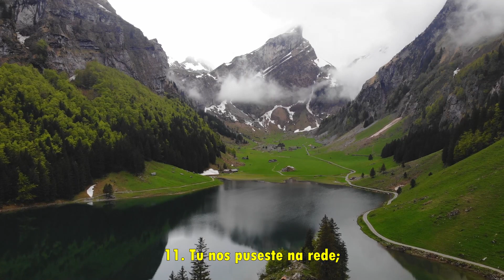Salmo 66 | Cântico de louvor a Deus pelas suas Grandes Obras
O Salmo 66 é um salmo de ação de graças, atribuído ao Rei Davi. Ele descreve uma celebração da fidelidade de Deus e dos Seus maravilhosos feitos em favor do povo. Vamos analisar alguns aspectos teológicos presentes neste Salmo.

Reconhecimento da soberania de Deus: O Salmo 66 começa com uma exortação para que toda a terra se curve diante de Deus e cante louvores ao Seu nome. Isso reflete a convicção de que Deus é o Criador e Soberano sobre todas as coisas. Reconhecer a autoridade e o poder de Deus é fundamental na teologia bíblica.

Ação de graças pelos feitos de Deus: Ao longo do Salmo, o salmista expressa sua gratidão pelos feitos maravilhosos de Deus. Ele fala sobre como Deus operou milagres e intervenções poderosas, como a abertura do Mar Vermelho e a condução do povo de Israel através do deserto. Isso nos lembra que Deus é um Deus ativo na história humana, que age em favor de Seu povo.

Purificação e provação: O salmista reconhece a importância da purificação e da provação na caminhada com Deus. Ele fala sobre ter passado pelo fogo e pela água, uma metáfora para momentos difíceis e desafiadores. Essas experiências servem para purificar e fortalecer a fé do salmista, revelando a fidelidade de Deus em meio às adversidades.

O compromisso de oferecer sacrifícios: No Salmo 66, o salmista faz uma promessa de oferecer sacrifícios a Deus como uma forma de expressar gratidão e adoração. Embora os sacrifícios de animais não sejam mais necessários após o sacrifício de Jesus Cristo na cruz, esse compromisso de oferecer a Deus algo valioso em resposta aos Seus feitos é um princípio teológico que ainda pode ser aplicado. Isso envolve oferecer a nossa vida, nosso tempo, nossos recursos e nossos dons a Deus em gratidão.

Destaque para o caráter de Deus: Ao longo do Salmo 66, são mencionados vários atributos de Deus, como Sua grandeza, poder, sabedoria e misericórdia. Essas características revelam o caráter de Deus e Sua disposição de se relacionar com Seu povo. Reconhecer essas qualidades de Deus é essencial para uma teologia saudável e nos ajuda a confiar Nele em todas as circunstâncias.

Em resumo, o Salmo 66 é um hino de ação de graças que nos lembra da soberania de Deus, dos Seus feitos maravilhosos, da importância da purificação e provação, do compromisso de oferecer sacrifícios e do caráter divino. Ele nos convida a louvar e agradecer a Deus por Sua fidelidade e amor incondicional.

Reflita nesta mensagem maravilhosa, como é bom sabermos que o Senhor é a nossa luz, nossa força e salvação. Podemos descansar n'Ele!
Compartilhe esta mensagem de esperança para que mais pessoas sejam abençoadas!